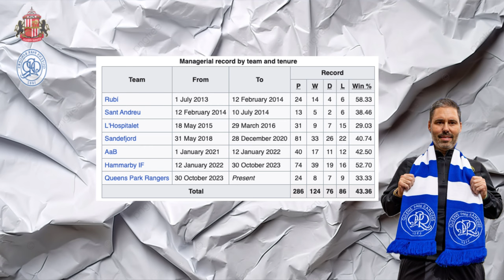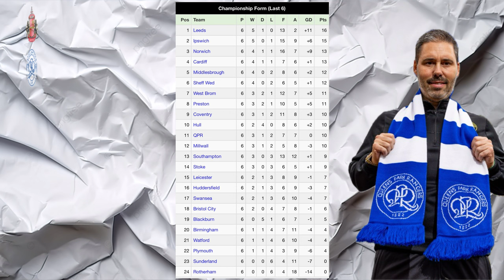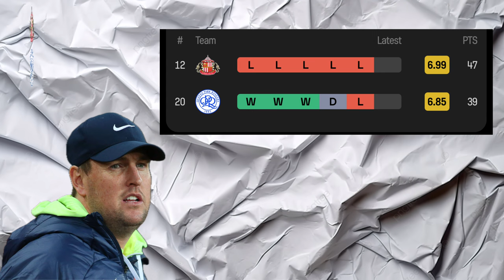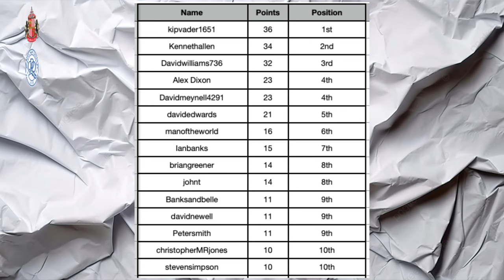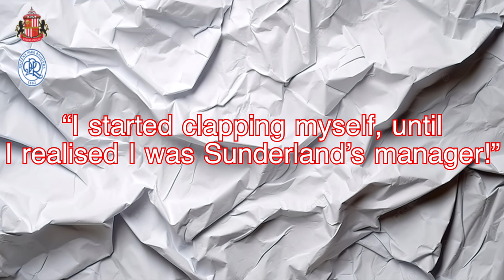From Bad To Worse | Sunderland v QPR Match Preview | LUSOCCER Rollover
This week we have my Sunderland v QPR Match Preview where we go into the game under desperate times with hardly any defenders available.

What team will Mike Dodds put out to face a resurgent Rangers under Marti Cifuentes.

Submit your score predictions for a chance to win the Atletico Madrid shirt from LU SOCCER too.

We have joined up with LUSOCCER to offer great quality replica football shirts, retro kits, womens, training and much more.

Instructions for $2 discount.

• Set-up your account
• Choose your products

All money will be ploughed straight into the channel to improve and grow us.

THE RETRO HUB has some fantastic retro Sunderland merchandise. Have a look at the website below for some great products 🔴⚪️🔴⚪️🔴⚪️🔴⚪️🔴⚪️🔴⚪️🔴⚪️